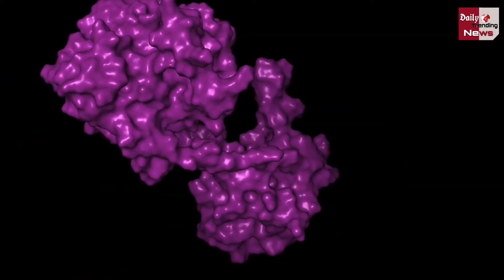CORONA VACCINA : जर्मन बायोटेक कंपनी CureVac ने दावा किया है की MRNA वैक्‍सीन जल्द ही आ जायेगी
The BioTech Firm Is Using The So-Called Messenger RNA (mRNA) Approach,  The Same As Moderna As Well As BioNTech And Its Partner Pfizer, Although They Started Mass Testing On Humans In Late July. German BioTech Company CureVac Has Claimed That The mRNA Vaccine Will Arrive Soon |

EDITOR ►NISHANT KUMAR